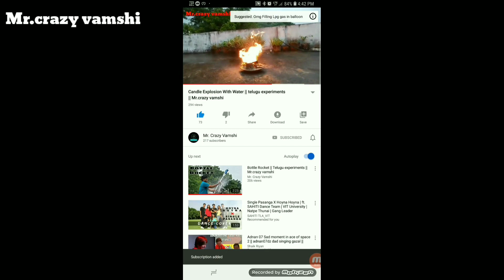How to write a secret message|| Telugu experiments|| Mr crazy vamshi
Mr.crazy vamshi

In this video I am showing how to write a secret message.
Taking some water in a plate and repairing paper in the water until it becomes totally wet after that we are placing the white paper on the mirror I am placing one another dry paper on the with paper and writing a secret message on the dry paper then taking off the dry paper and let the white paper drive to 10 to 20 minutes then take the white paper and dip that paper in water the secret be revealed.